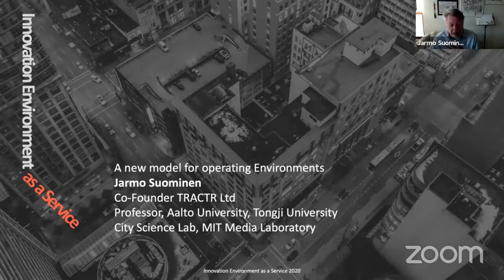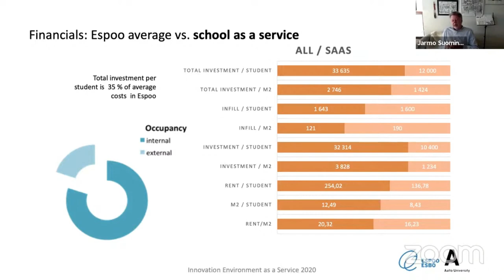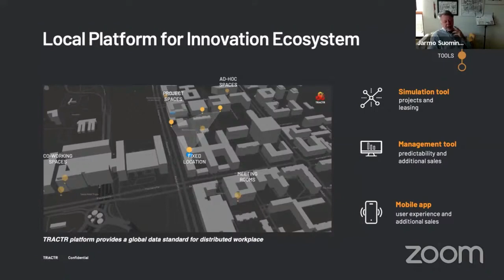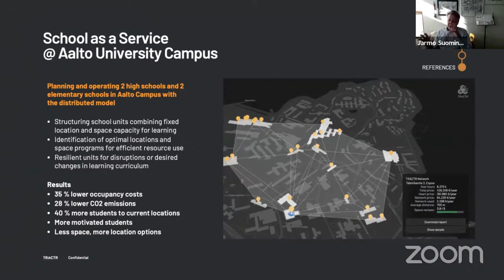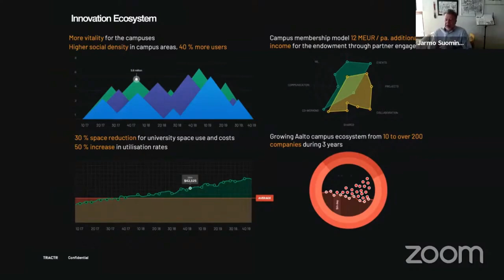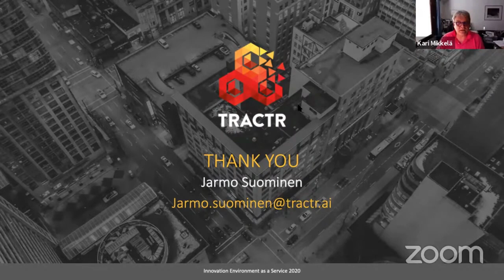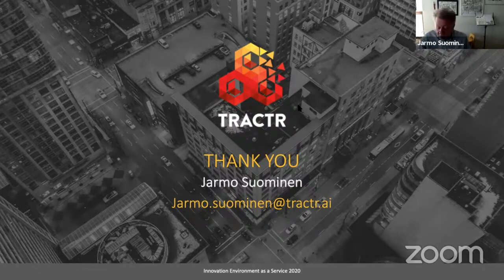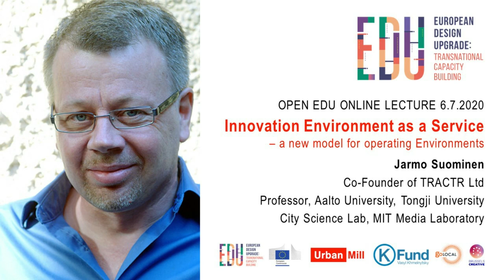EDU Online lecture 6.7.2020 Jarmo Suominen – Innovation Environment as a Service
Open EDU Course Online Lecture 6.7.2020:

INNOVATION ENVIRONMENT AS A SERVICE – A NEW MODEL FOR OPERATING ENVIRONMENTS

Jarmo Suominen, Co-Founder of TRACTR Ltd; Professor, Aalto University, Tongji University, City Science Lab, MIT Media Laboratory

Innovation activities are happening many times trough multi-stakeholder interaction by creating value together. These activities are always happening in certain environments though. This talk is about how to break the barriers between isolated silos of independent entities of innovation stakeholders. Physical environments are usually developed for certain purposes, as one entity at the time. Approaching those environments systemically it is possible to develop them as network of resources, using innovation environments as a service.

- Lecture (54 min)
- Discussion

See the list of all online EDU lectures in summer 2020

Background: European Design Upgrade (EDU) is launched for a community of designers from Ukraine, Belgium, and Finland. Participants of the project will be able to implement their unique concepts and present them at the international level. Urban Mill is the Finnish partner of the EDU program. Additional information

The video is produced by Urban Mill Innovation Platform @ Espoo Innovation Garden, Finland and European Design Upgrade (EDU) project